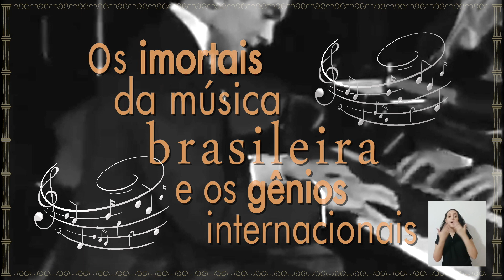Hoje Dia 20 de Março ás 14:00Hs - TRIO MOVIMENTO MUSICAL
“Governo Federal, Governo do Estado do Rio de Janeiro, Secretaria de Estado de Cultura e Economia Criativa do Rio de Janeiro, através da Lei Aldir Blanc apresentam:
“Os Imortais da Música Brasileira e os Genios Internacionais¨
Produção/Realização: Sergio Costa e Silva (Música no Museu)